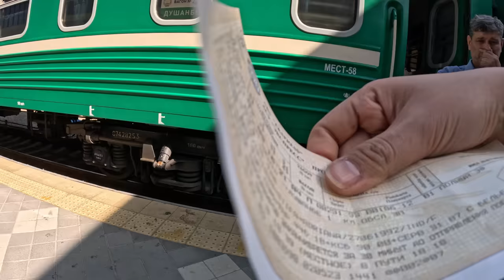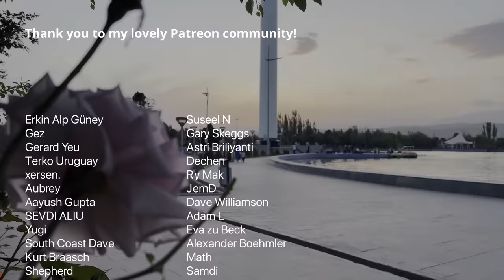Solo travel Uzbekistan 🇺🇿 - 18-hour sleeper train to Tajikistan 🇹🇯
Travelling on an overnight train from Tashkent in Uzbekistan to Dushanbe in Tajikistan. This was my longest solo train journey yet. Join me as I meet locals and continue my exploration of the Silk Road countries on these old Soviet rail networks.

ABOUT ME:
In 2013, I started my solo travel journey, leaving Indonesia in 2016 to become a full-time traveller and YouTube creator. My background in International Relations has fueled a profound interest in exploring different countries. My content focuses on exploring different cultures through the lens of a solo female traveller, aiming to capture real-life interactions and experiences.